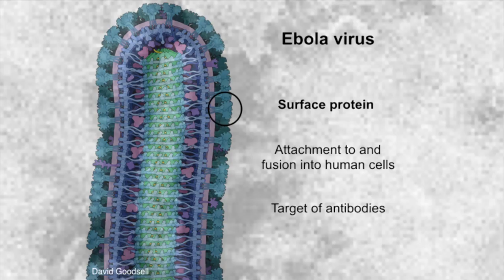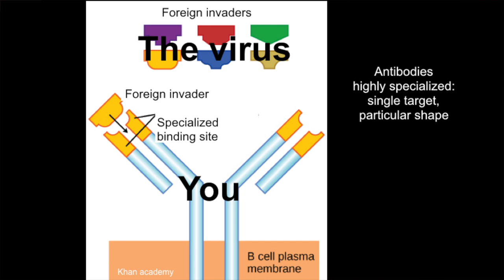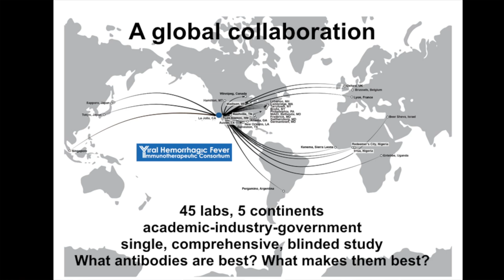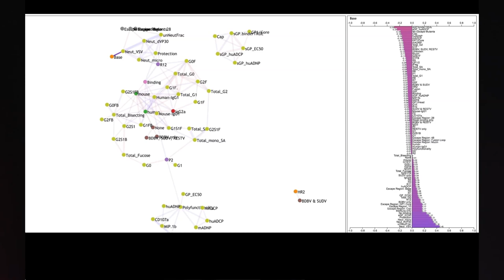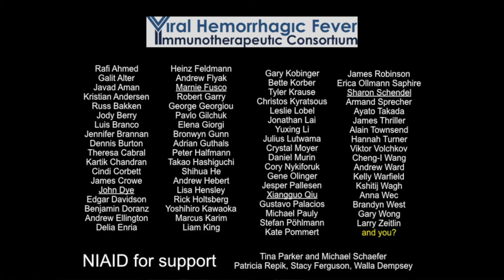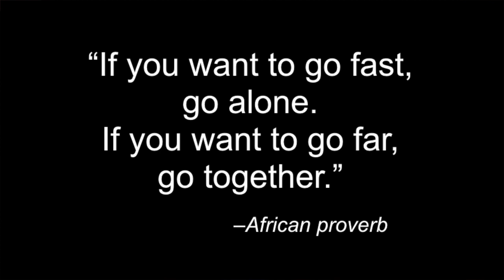How to turn competitors into collaborators | Erica Ollmann Saphire | TEDxFulbrightGlasgow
Erica Ollmann Saphire’s research explains, at the molecular level, how and why viruses like Ebola and Lassa are pathogenic and provides the roadmap for medical defense. Dr. Saphire was also the galvanizing force behind the Viral Hemorrhagic Fever Immunotherapeutic Consortium and is the Director of this organization. This consortium unites 44 previously competing academic, industrial and government labs across five continents to understand and provide antibody therapeutics against Ebola, Marburg, Lassa and other viruses. In all these endeavors, she has used molecular insight to bring together scientists and policymakers alike for scientific advancement and social change. She has been awarded a Fulbright Global Scholar fellowship and a Mercator Fellowship to develop international collaborations around human health and molecular imaging through cryoelectron microscopy. This talk was given at a TEDx event using the TED conference format but independently organized by a local community.